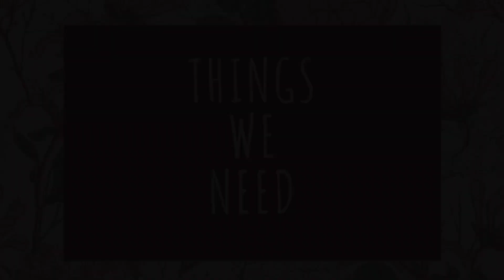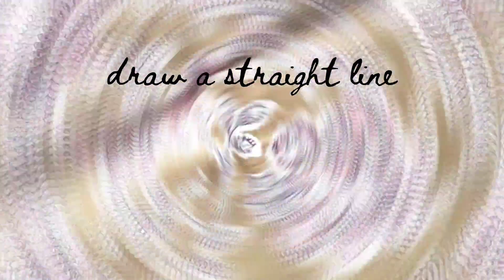DIY EASY HANDMADE SCRUNCHIES// HAIRBAND FROM OLD CLOTHES // HOW TO MAKE HAIRBANDS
Hey guys 🥰 Welcome back to my channel "Shorn's world" today we are going to do simple DIY with old clothes diy hair bands.. Hope you like this video please subscribe to my channel ❣️ Thank you.

diy hairbands
easy hairbands